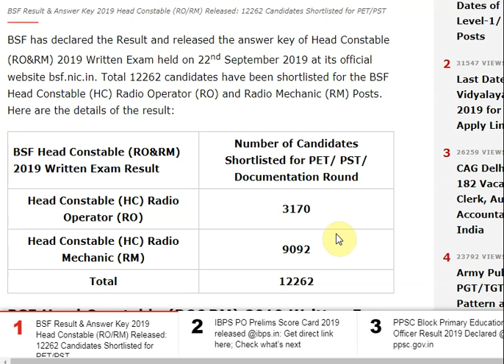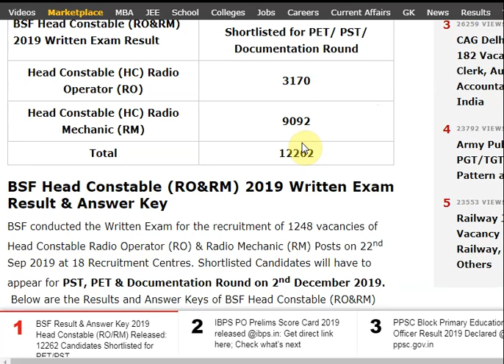BSF Result & Answer Key 2019 Head Constable (RO/RM) Released: 12262 Candidates ...